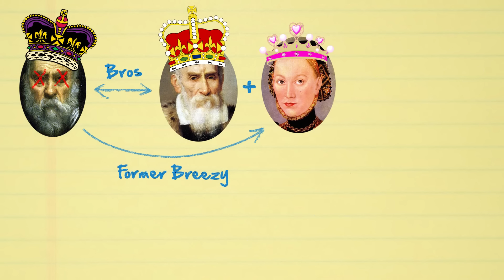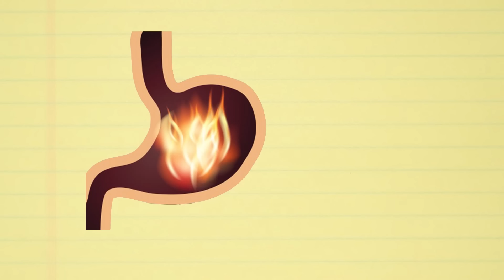Hamlet (Shakespeare) - Thug Notes Summary and Analysis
From plot debriefs to key motifs, Thug Notes’ Hamlet Summary & Analysis has you covered with themes, symbols, important quotes, and more. This week’s episode is Hamlet, by William Shakespeare.